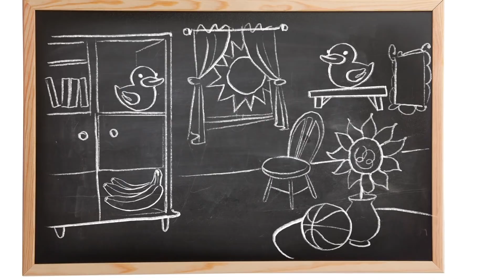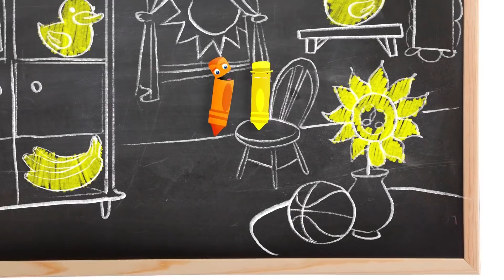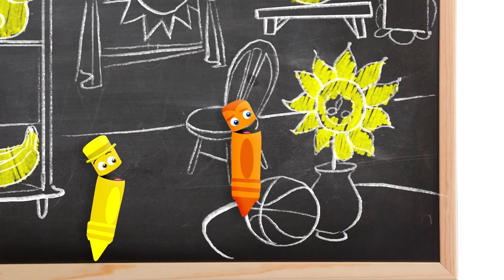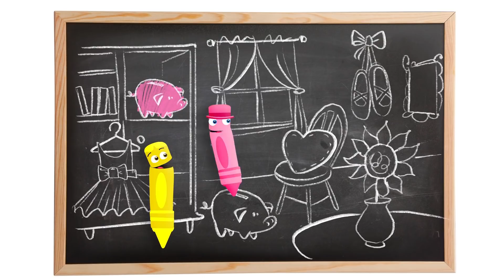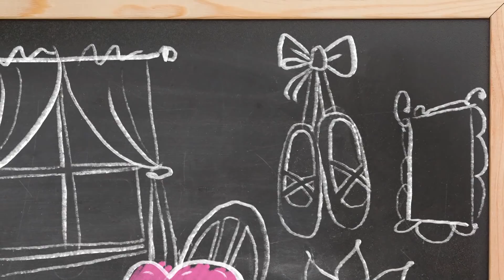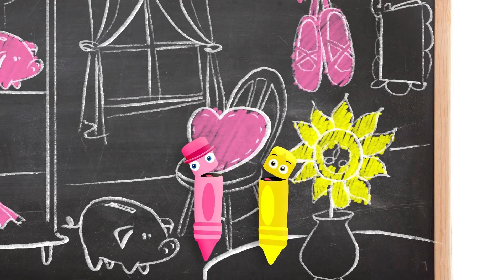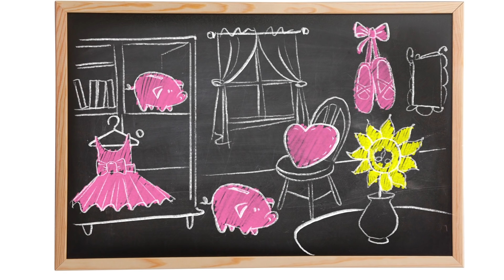Los colores en español para niños | dibujos animados | pandilla de Colores | BabyFirst Español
Diviértete aprendiendo los colores con nuestros amigos de Pandilla de Colores. ¡Solo en BabyFirst Español ! Colores en español para niños | dibujos animados | pandilla de Colores | BabyFirst Español
El aprendizaje de colores es bien importante para el educación del niño. Toma la ventaja ahora en un inversion muy importante usando nuestro materia de aprendizaje de colores para bebes. ¡Gracias!